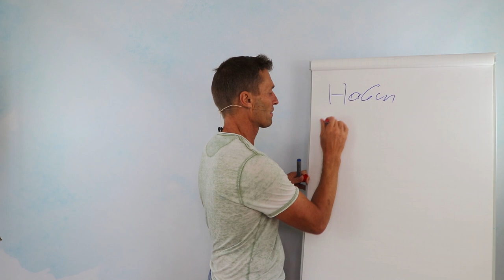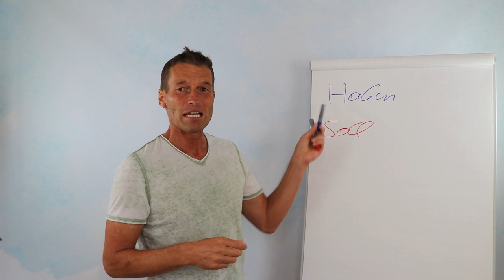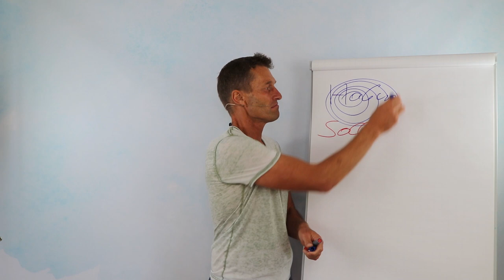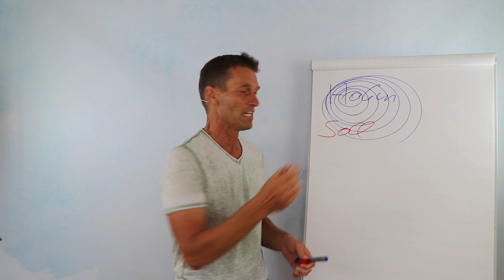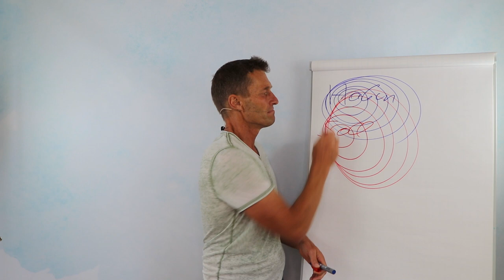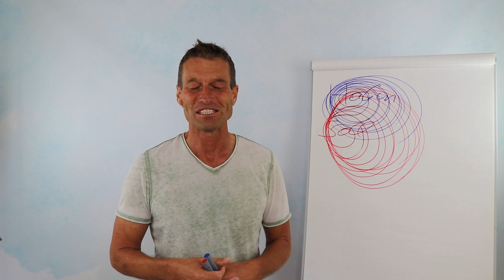So Kannst Du Mangel-DENKEN Auflösen Und Loslassen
👍 Bewirb dich jetzt für ein kostenloses Business-Strategie-Gespräch mit Johannes am Telefon

👍 Power-Tipps abholen und Link zu Live-Webinaren. (Klick hier!).

Schreibe JohannesStark in die Kommentare, wenn du das liest! 😊